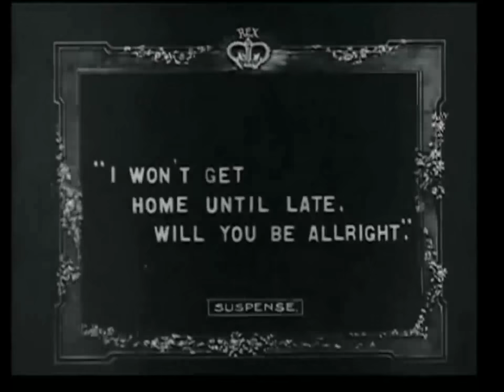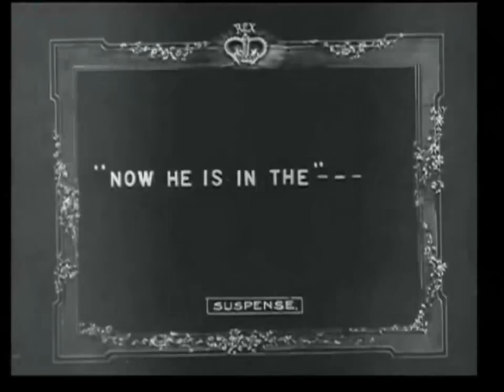Suspense 1913 - America's 1st Female Filmmaker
Lois Weber - Phillips Smalley

An isolated house in deserted area is too remote for a servant, who leaves a note, quietly exits the back door, and puts the key under the mat. Alone in the house is a mother and her infant. A tramp watches the servant leave, then begins to skulk. The woman sees him outside as he discovers the latchkey. She phones her husband, who's working in town, and he jumps into a car idling in front of his office. He races toward home while the car's owner (and the police) are in pursuit. The tramp grabs a knife and heads up the stairs toward the defenseless woman. Can the husband elude the police long enough to rescue her or will the tramp have his way?

Una madre abandona a su hija dejando una carta de despedida. Por los alrededores de la casa pasea un vagabundo de aspecto peligroso. La nana se da cuenta de algo extraño y telefonea al padre de la bebé. Desesperado, intuye la tragedia...

Lois Weber (13 de junio de 1881 – 13 de noviembre de 1939) fue una actriz cinematográfica estadounidense, así como productora y directora, siendo la primera mujer en dirigir un largometraje, El mercader de Venecia en 1914.

Phillips Smalley (7 de agosto de 1875 – 2 de mayo de 1939) fue un prolífico actor y director cinematográfico estadounidense de la época del cine mudo.